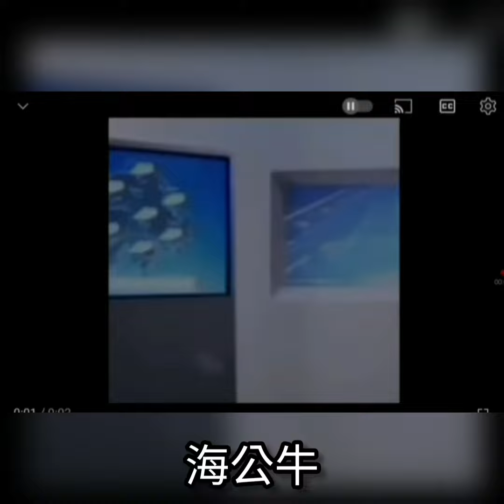海公牛一分鐘耐久！